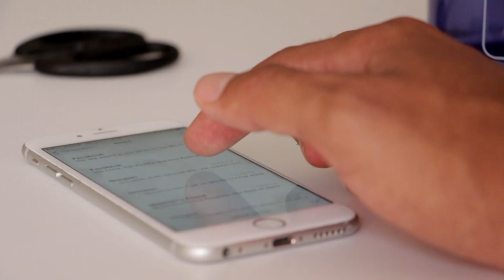Now you can get our useful home remedies again on regular basis | Shakeel Abbasi